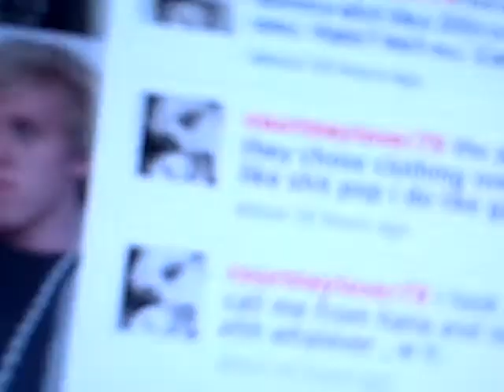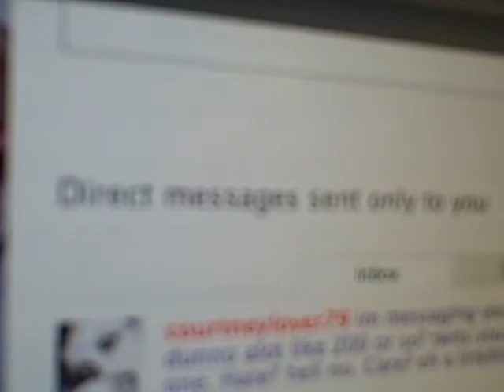Courtney Love Hates Me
she was complaining about shit and i responded to a couple of things she tweeted and then she directly messaged me 6 times.